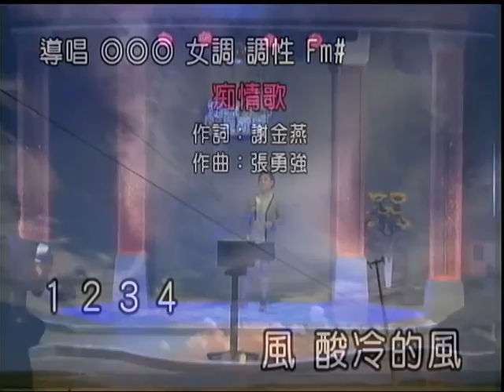素慧~痴情歌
貝斯特之友素慧~痴情歌